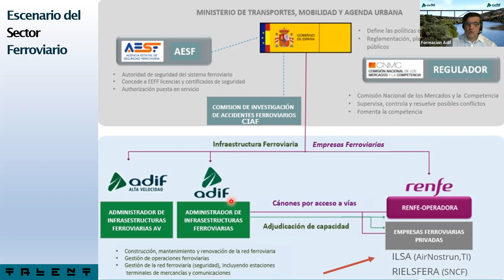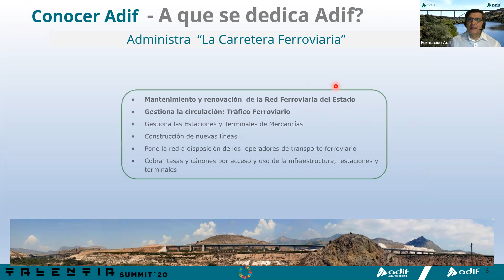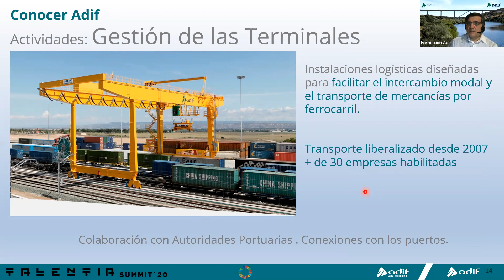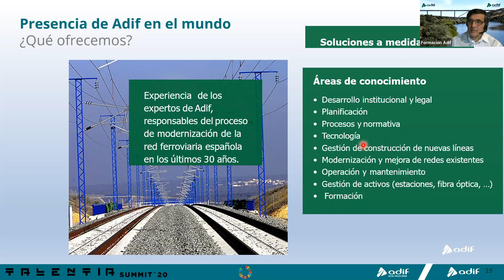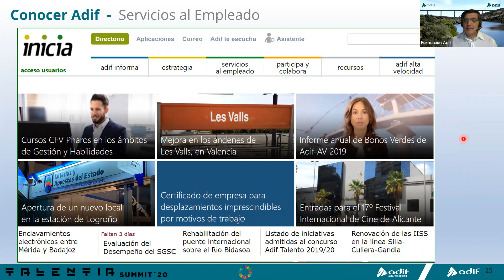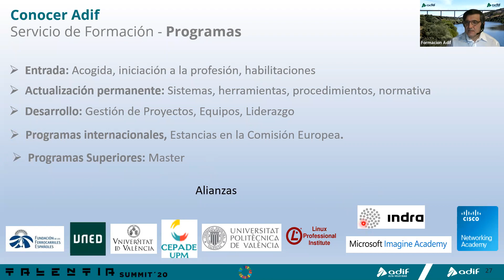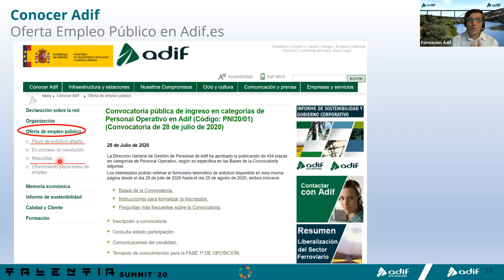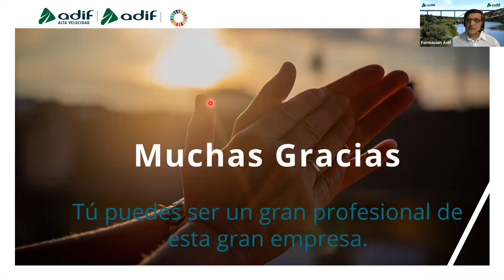ADIF "Conocer Adif - Actividades y posibilidades de empleo" - Webinar Talentia Summit 2020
Jose Vicente Manclús Tur
24/11/2020 a las 12:00 horas

Se describe la empresa ADIF (Administrador de Infraestructuras Ferroviarias) , su organización actividades y proyectos tanto nacionales como internacionales. Se analiza la forma de acceso a la empresa y posibilidades de empleo.